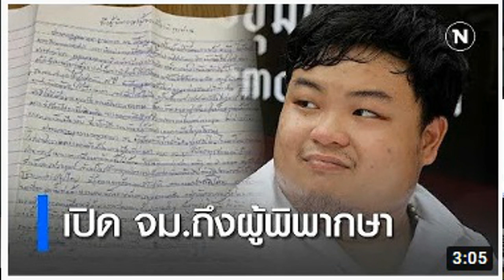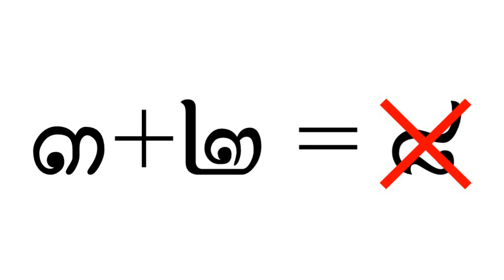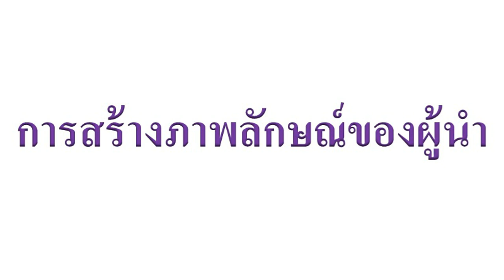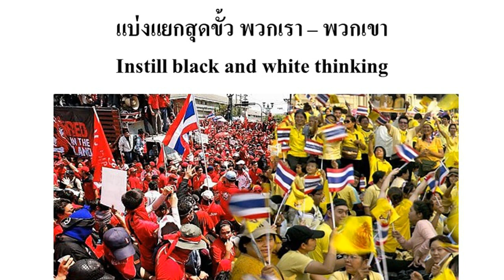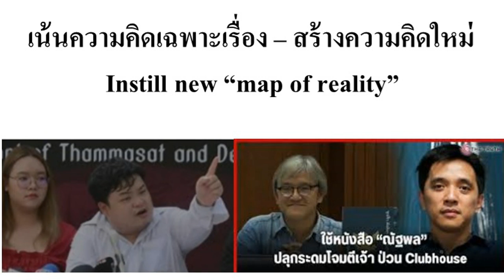ญานิศา (ลูกไม้) กับกระบวนการล้างสมอง (๒)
พล.ต.ดร.อนุชาติ บุนนาค นำเสนอ กระบวนการล้างสมอง ๓ ด้าน ในการกุมความคิด กุมความเชื่อ กุมกิริยา

ในการกุมความคิด ประเด็นหลัก คือ
- ปั่นหัว – ปลูกความคิด
- แบ่งแยกสุดขั้ว พวกเรา – พวกเขา
- เน้นความคิดเฉพาะเรื่อง – สร้างความคิดใหม่
- การปฏิเสธการวิเคราะห์อย่างมีเหตุผลการคิดอย่างมีวิจารณญาณการวิจารณ์
   เชิงสร้างสรรค์ และ
- ห้ามวิพากษ์ผู้นำ